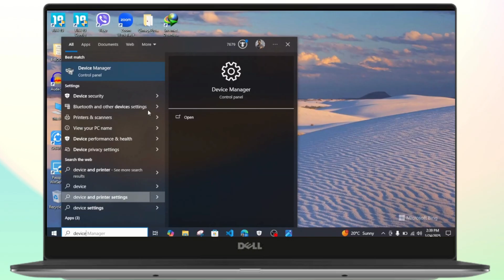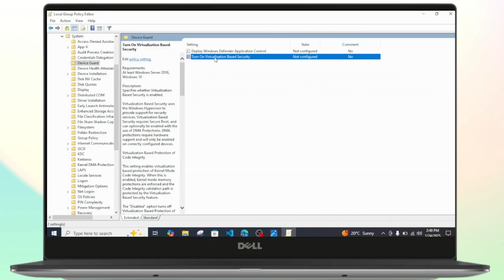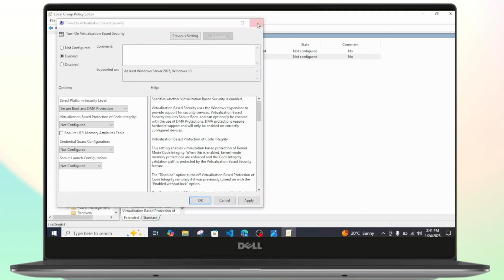How to Fix VAN Restriction Error on HVCI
Hey everyone,

Learn how to easily fix the VAN restriction error on HVCI, especially when playing games like Valorant. In this step-by-step guide, we’ll show you how to enable Secure Boot, troubleshoot Windows 11 settings, and resolve the error to get you back in the game!

In this video, you’ll discover how to fix the VAN restriction error and enable HVCI for a smoother gaming experience. Whether you're dealing with a Valorant VAN restriction error or other related issues, we've got you covered with clear instructions to help you resolve them.

Timestamps:
0:00 Introduction
0:20 Step 1: Understanding the VAN Restriction Error
0:45 Step 2: Enabling Secure Boot in BIOS
1:15 Step 3: Fixing HVCI and Related Errors